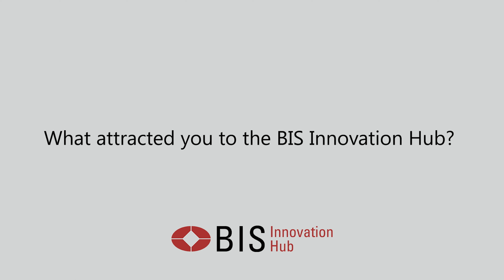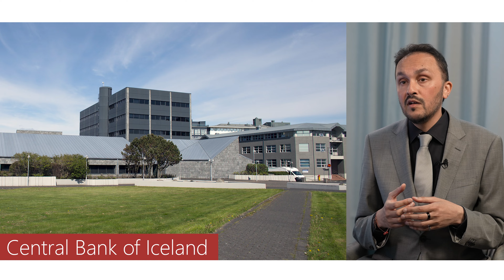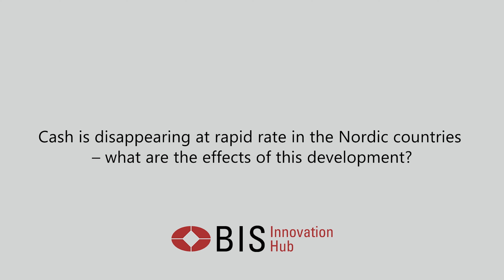The Nordic Innovation Centre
The Innovation Hub Nordic Centre head, Beju Shah, discusses the centre's projects and priorities and explains how the Nordic region’s forward-looking culture and high digital literacy make it the perfect place to foster innovative thinking.